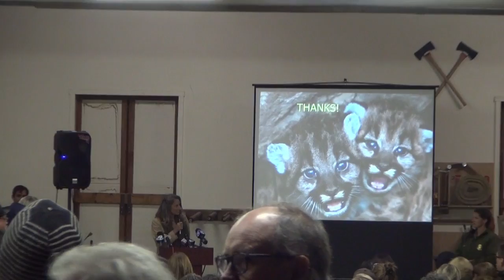P45 Hearing Park 5 Linda Parks